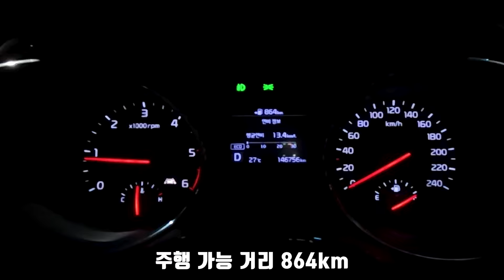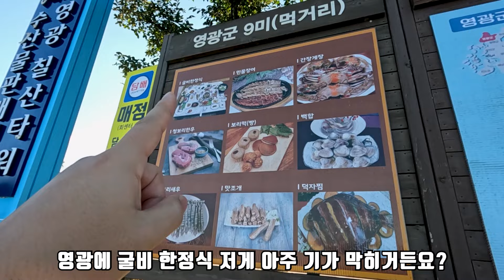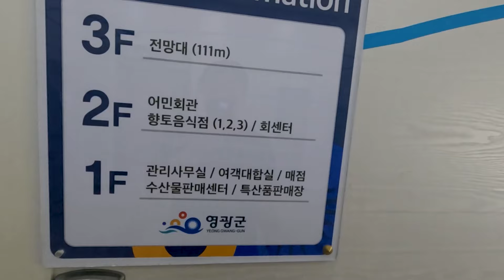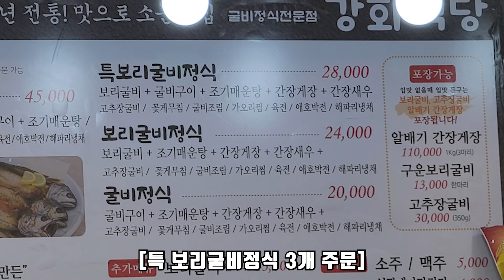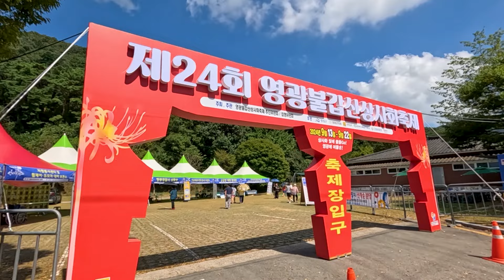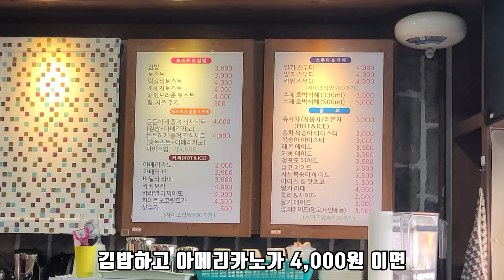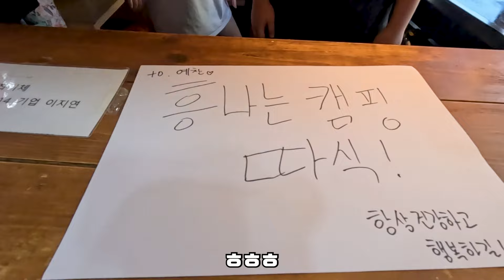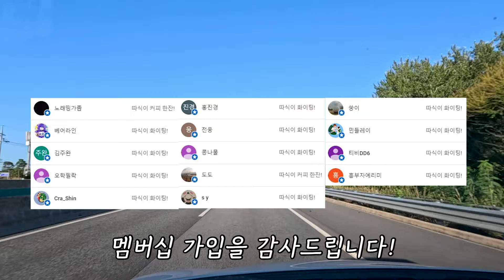만나서 영광입니다! | 구독자 이벤트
오늘의 영상은 전남 영광 차박 영상입니다